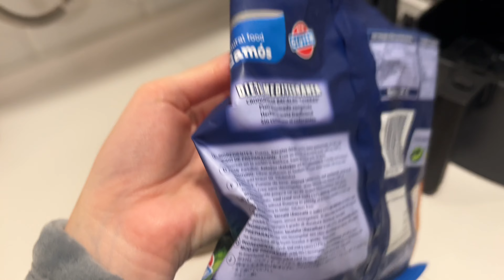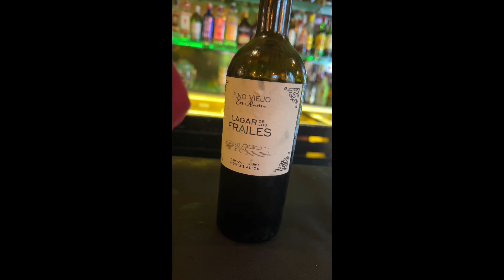vlog: semana de eventos + rutina + me hago autónoma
💕 C O N T A C T O  E M P R E S A:
💕 ¡ S Í G U E M E !
💕 S U S C R Í B E T E  A Q U Í:
💕 D E S C U E N T O S:
- Justspices: JUSTVDEVICKI
- Komvida Kombucha: VICKIKOMVIDA
- Myfoodexperience: VICKI40